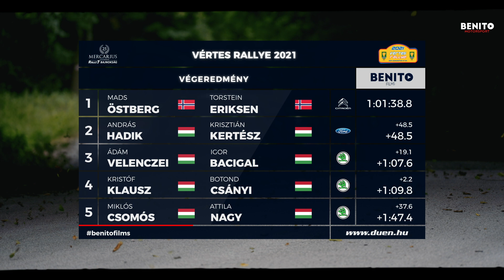Vértes Rallye 2021 - BENITO Films